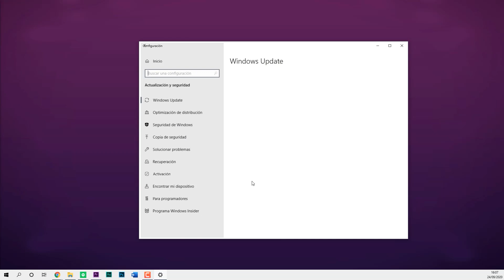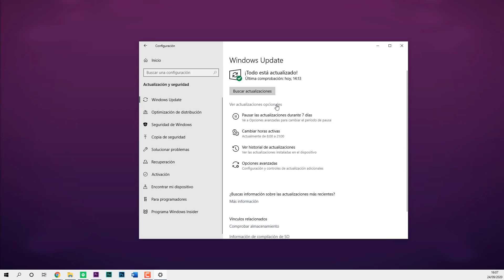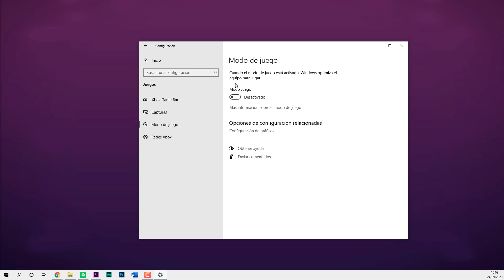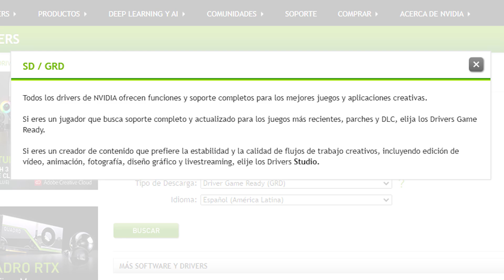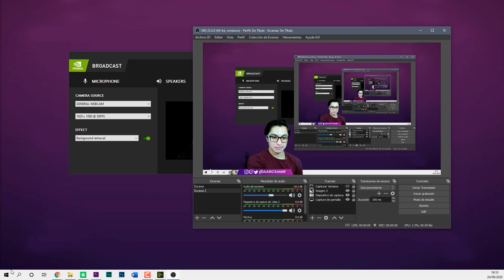Soluciona problemas de LAG en OBS y videojuegos | Vídeo Respuesta YANPOL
Recientemente Yanpol subió un video con problemas al hacer stream utilizando OBS, y en este video nosotros llevamos acabo una investigación respecto los problemas que se estaban presentando y como eliminar por completo el LAG en los videojuegos y en OBS.
CONVIERTETE EN MIEMBRO DEL CANAL